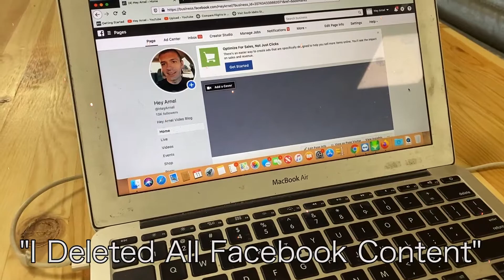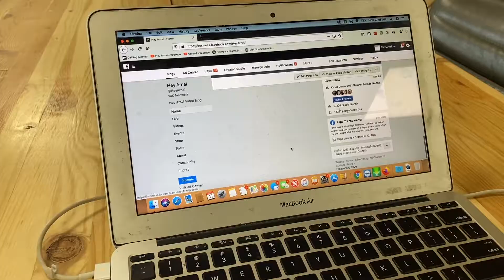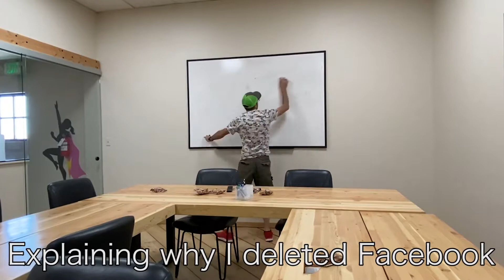Moving from Facebook to YouTube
After a few years on just Facebook i have decided it would be better to move my videos to YouTube. I have Deleted all of the videos on Facebook and moved them all over to YouTube